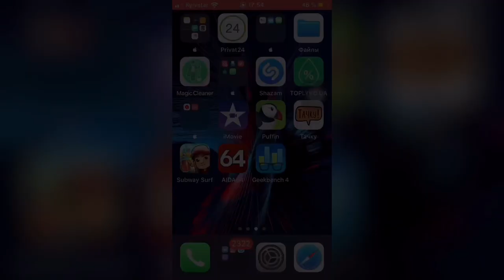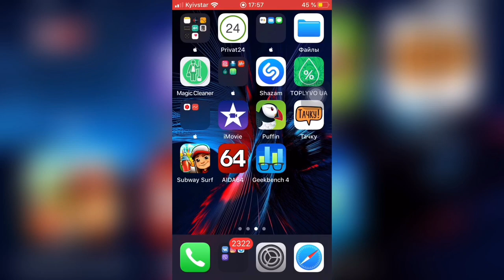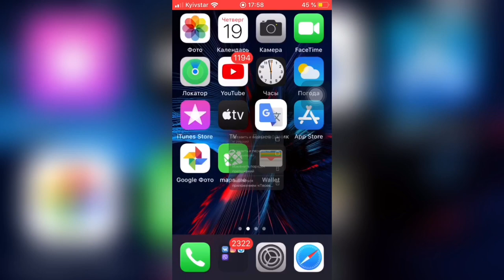⛔️ТОП 10 причин не ставить РЕЛИЗ iOS 13⛔️ - iApple Expert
Причины по которой я говорю почему именно не ставить iOS 13 :

1. Никаких нововведений с момента бета тестирований iOS 13
2. Заряд держит не очень, лучший результат был на iOS 13 бета 7
3. Не так много приложений подгонят под iOS 13 нежели под iOS 13.1 я за темный режим
4. Стабильное соединение сотовой сети будет только на iOS 13.1
5. Полноценное использование сёрфинга в Safari ещё быстрее будет подгружает страницы
6. Нет возможности загрузить сторонний профиль для загрузки платных приложений на халяву!
7. Siri будет ещё умнее продуктивнее чем на iOS 13
8. Новые фишки в камере будут доступны для всех устройств которые поддерживают iOS 13
9. Завезут Animoji на все устройства iPhone SE,6,6s
10. iOS 13.1 будет самой производительной, стабильной с более новыми фишками чем iOS 13

Обзор iOS 13
Обзор иос 13
Скрытые функции iOS 13
Что нового в iOS 13
Подробный обзор iOS 13
Обновление iOS 13
Фишки iOS 13
Время работы iOS 13
Баги iOS 13
Скорость работы iOS 13